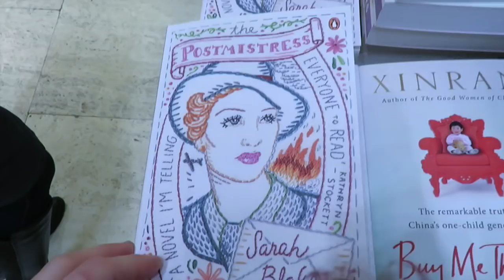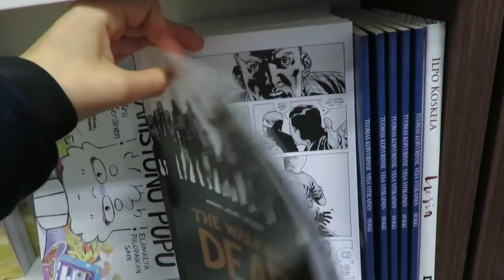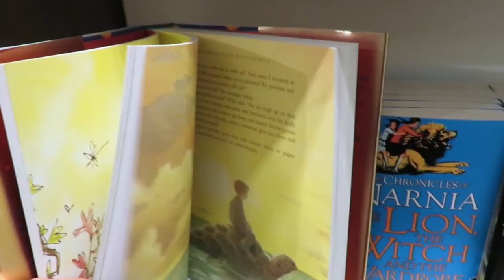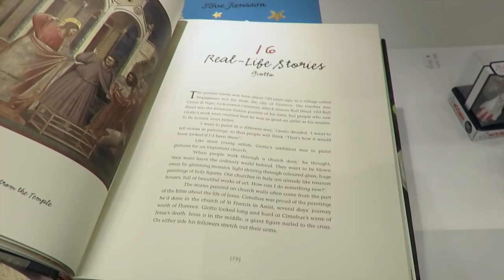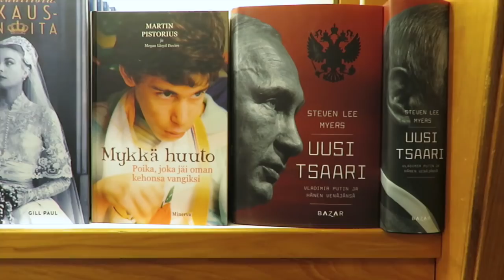Книжное место: Academic Bookstore в Хельсинки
Всем привет)
В сегодняшнем видео покажу вам свой самый любимый книжный(из всех, что я на данный момент посещала;)

Магазин называется Academic Bookstore или Akateeminen Kirjakauppa.

Songs:
1. Neutre feat. Samuel – Cinema
2. Ballistiq – MEMOTYPE